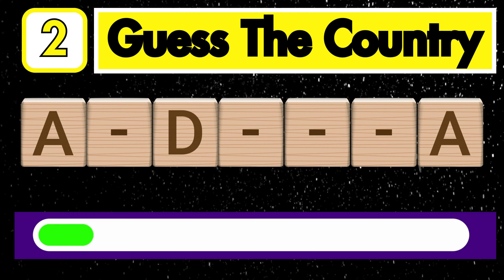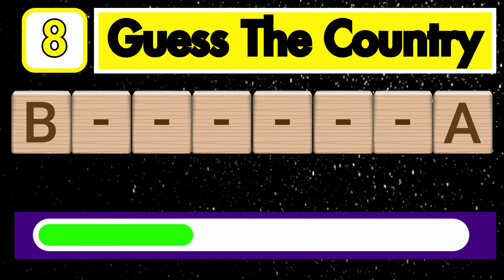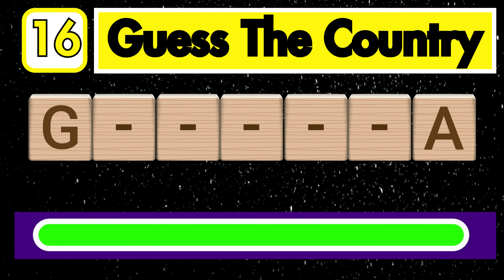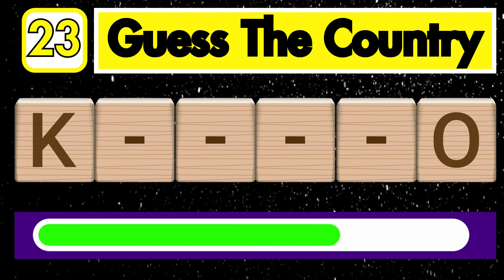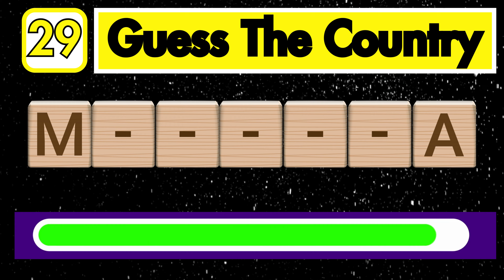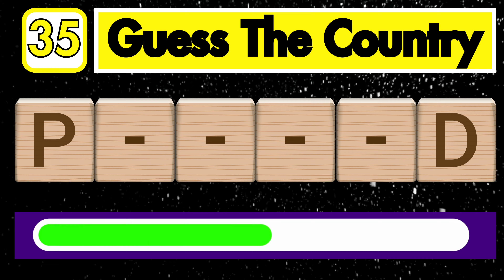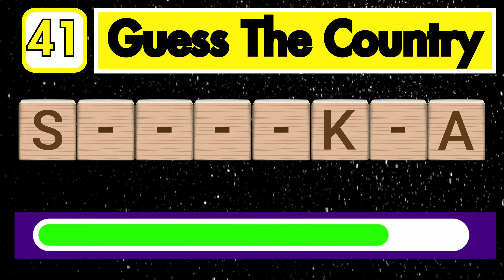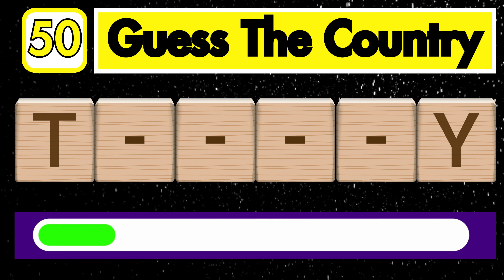Can You Guess The Europe Country By First And Last Letter | Guess The Country With Words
Can You Guess the Country by Words?

*Think you're a geography whiz? Put your skills to the test!*  This video challenges you to guess the country based on a series of clues - all words associated with that nation. From iconic landmarks to cultural quirks, each hint will bring you closer to the answer.

*Ready to embark on a global guessing game? Watch now and see how many countries you can recognize!*

1. TriviaTuesday: Use this hashtag to share interesting trivia facts or quiz questions on Tuesday.

2. MindBenders: Perfect for challenging riddles and brain teasers.

3. KnowledgeNuggets: Highlight bite-sized pieces of information.

4. QuizMaster: Showcase your expertise in quizzes.

5. FunFactsFriday: Share intriguing facts on Fridays.

6. BrainyChallenges: For your riddles and mental challenges.

7. LearnWithMe: Encourage viewers to learn alongside you.

8. CuriousMinds: Attract curious learners.

9. PuzzlePalooza: Fun puzzles galore!

10. DidYouKnow: Ideal for sharing surprising knowledge..

1.
2.
3.
4.
5.
6.
7.
8.
9.
10.
11.
12.
13.
14.
15.
16.
17.
18.
19.
20.
21.
22.
23.
24.
25.
26.
27.
28.
29.
30.
31.
32.
33.
34.
35.
36.
37.
38.
39.
40.